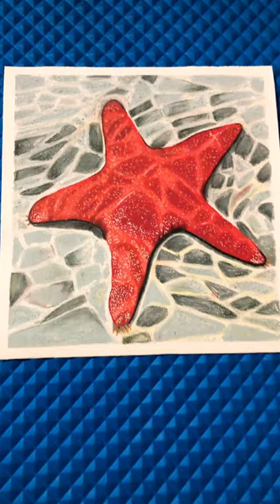Starfish#shorts oilpasteldrawing starfish